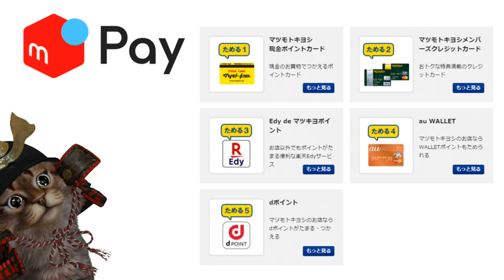メルペイ20％還元！マツキヨで使えるお得なクーポンが配布 d払い【キャンペーン】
【PR】 マツモトキヨシポイント

メルカリで招待コード入力して登録！
今なら300ポイントゲットできます。
招待コード
NASDQX
メルカリのアプリ

使用機材
マイク：Rode NT1A
キャプチャーボード：I-O DATA GV-USB3
オーディオインターフェース：YAMAHA AG03